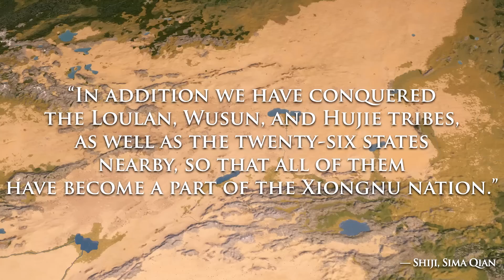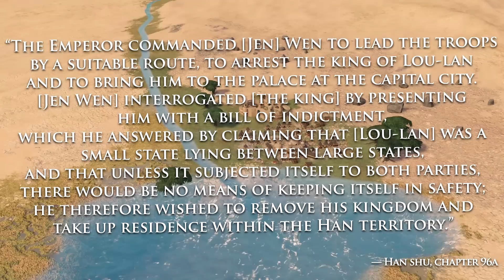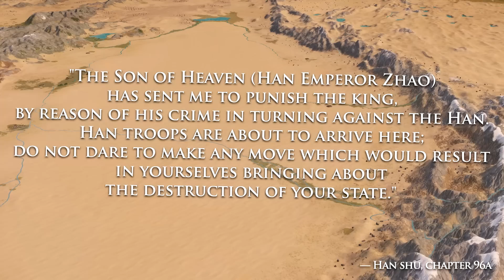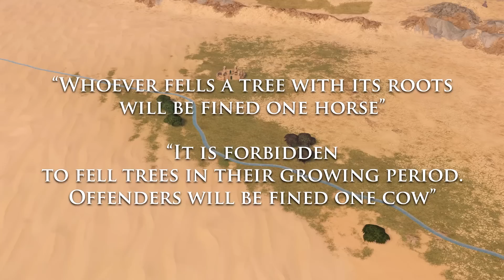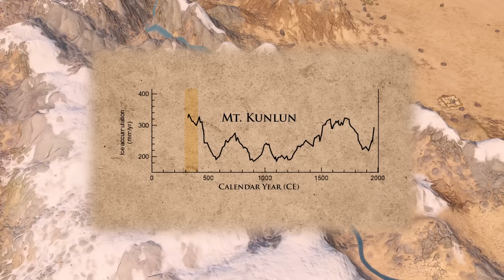The Lost Kingdom of Loulan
In ancient times, there was a prosperous Silkroad city-state in the Tarim Basim. However, in a matter of decades, it seemed to have completely been erased off the map. What happened? Find out in this video!

Sound provided by Jonatan Järpehag "Silk Road", "Red Sun" & "Family"

Sources:
Smithsonian Magazine: New Research Reveals Surprising Origins of Millennia-Old Mummies Found in China
Records of the Grand Historian of China Han Dynasty II by Sima Qian
The world’s earliest Aral-Sea type disaster: the decline of the Loulan Kingdom in the Tarim Basin
China in Central Asia - The Early Stage 125 BC - AD 23
New evidence of agricultural activity and environmental change associated with the ancient Loulan kingdom, China, around 1500 years ago
Evidence for a late Holocene warm and humid climate period and environmental characteristics in the arid zones of northwest China during 2.2 ∼ 1.8 kyr B.P.

Images provided by:
Xinjiang Uygur Autonomous Region Museum Urumqi Xinjiang China by Hiroki Ogawa

Imperator Rome Copyright: 2019 Paradox Interactive AB.